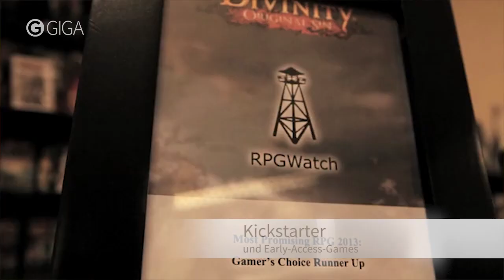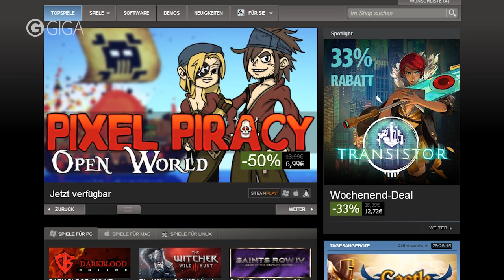TOPmontag - Gamechanger der Videospielgeschichte - Community-Folge - GIGA:DE